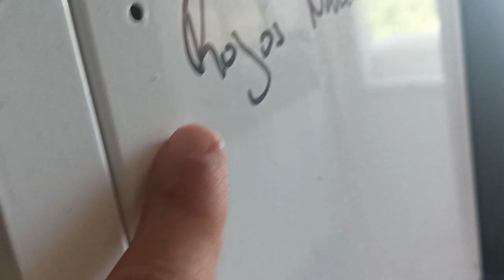COMIDA MACHOS REPRODUCTORES PARA UNA EXCELENTE CRIA 2023